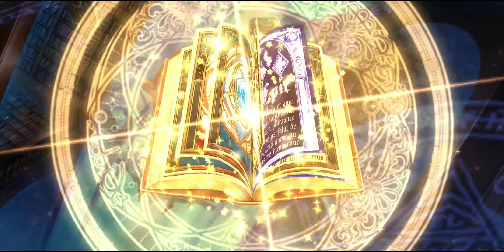「EPIC SEVEN」Daily FREE Summon 10x (2nd Day) Re-run!!!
「EPICSEVEN」DailyFREESummon 10x (2nd Day) Re-run!!!